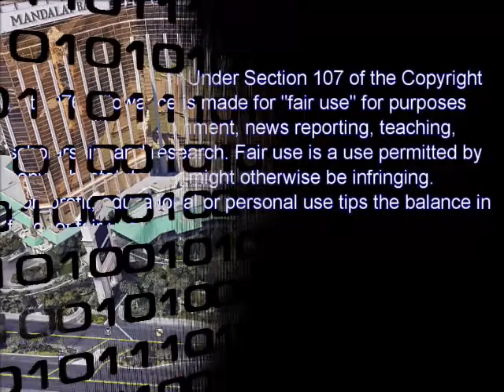LVMVA 10-14-17 Shift in the Las Vegas shooting timeline raises questions about police response